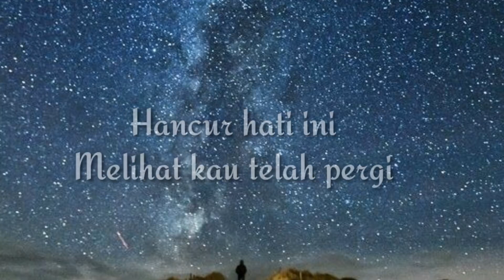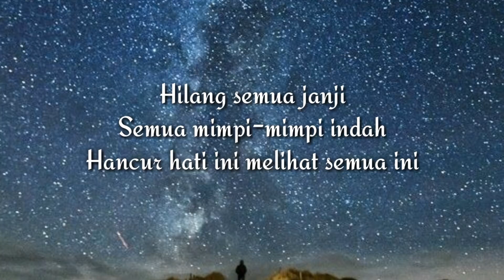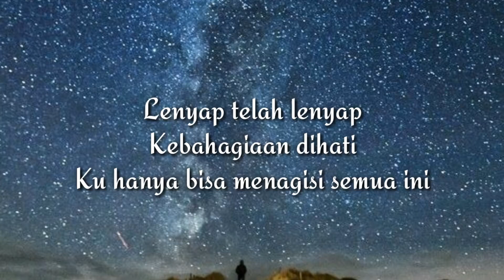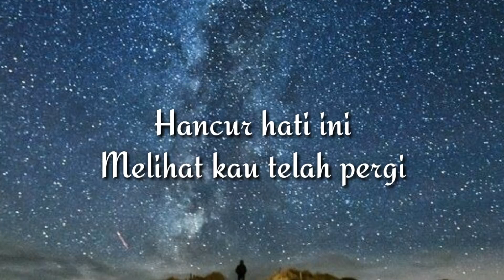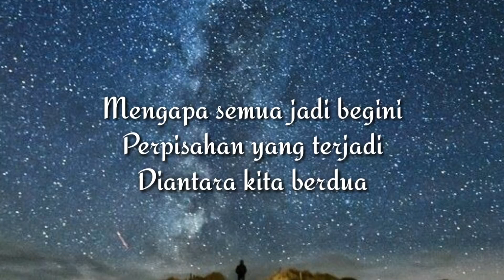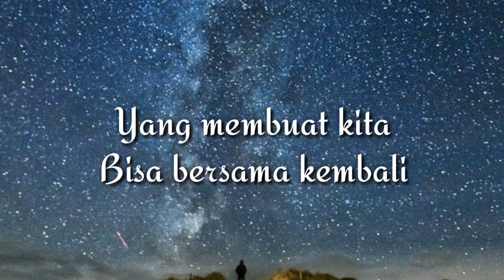Melly Goeslaw - Hilang Semua Janji 🎶 [Lirik]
Lirik Lagu Hilang Semua Janji
by Melly Goeslaw

Hilang...semua janji...
semua mimpi mimpi indah
hancur hati ini..melihat semua ini
lenyap .telah lenyap
kebahagiyaan di hati..
ku...hanya bisa ...menangisi semua ini..
hancur...hati ini...
melihat kau telah pergi..

langit menjadi gelap berkelabu
menyelimuti hati...ku...
merubah seluruh hidup ku..
mengapa semua ..jadi begini..
perpisahan yang ter...jadi..
di antara kita berdua..
ku..akan menanti..sebuah keajaiban
yang membuat kita..bisa bersama kembali
Hilang...semua janji..
lenyap ...telah lenyap ...
kebahagiyaan di hati..
hancur...hati ini..

menyelimuti hati..kuu..
merubah seluruh hidupku..
perpisahan yang terja..di...
diantara kira berdua
ku...akan menanti ..sebuah keajaibab

sss